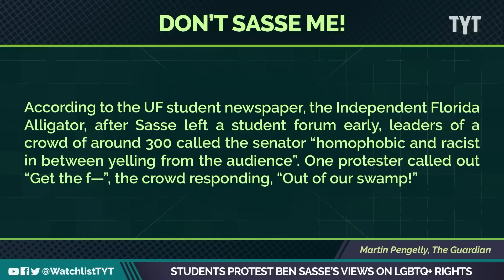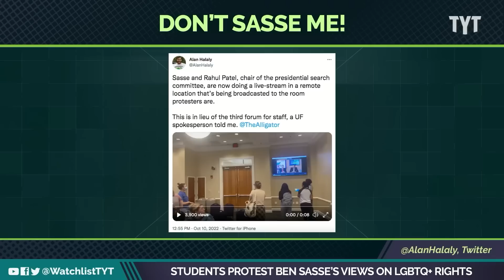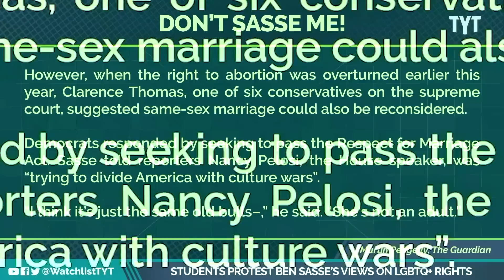These Progressives Ran Old Boy Out Of Town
Progressives prove they can carry a beat and be effective simultaneously. Jayar Jackson breaks it down on The Watchlist.

221110__WL03RepubCowards_REPURP